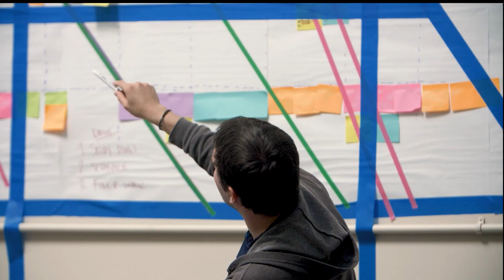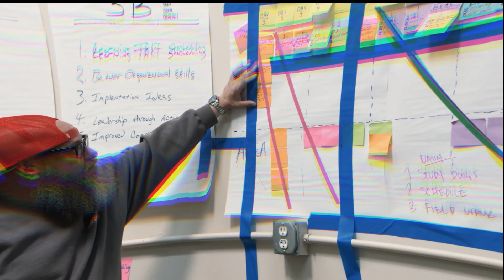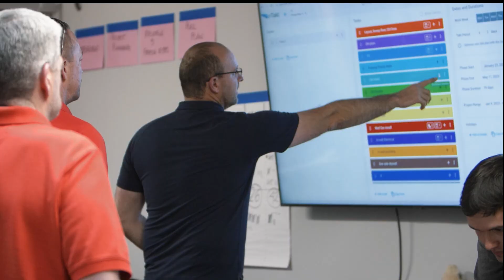Superintendent/PM Boot Camp Hype Video 2024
Superintendents and project managers are being asked to be more and do more without the proper guidance and structure in place.

They are being promoted early out of necessity and they’re not always ready to inherit the position. The landscape of the workforce has shifted and we need to adjust to get the proper framework in place, so that we are not scaling and perpetuating the impending disaster of under-trained professionals who are doing their best but lack the skills to lead a project.

Super/PM Boot Camps 1 & 2 take these men and women through a series of activities and exercises that will teach them about their roles and responsibilities-teach them how to delegate and not just step in and take over. Train them in communication and conflict resolutions.

Help them to get their expertise out of their heads and into the minds of the teams they are leading. Enable them to break down walls and silos and create a functionally proficient team.

Get your copy of our best selling book "Elevating Construction Superintendents"

LeanTakt YouTube Channel:    / @leantakt

Jason Schroeder's Instagram:   / jasonwschroeder